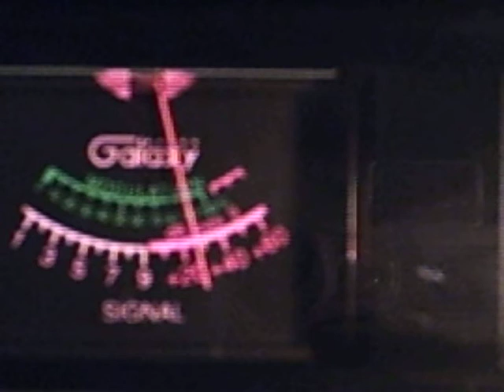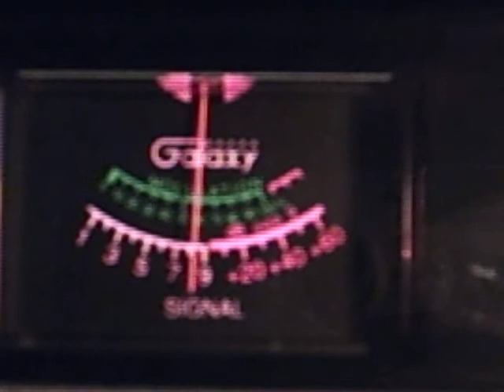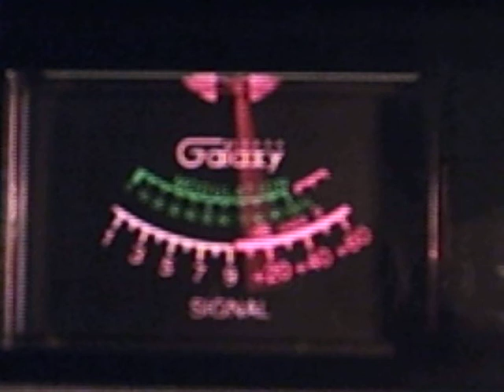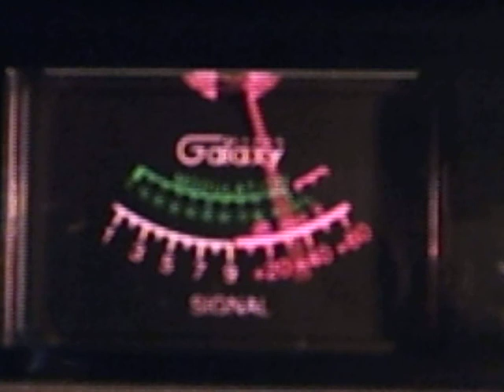w.w.p.d.x.grass hopper & and no go joe. lol